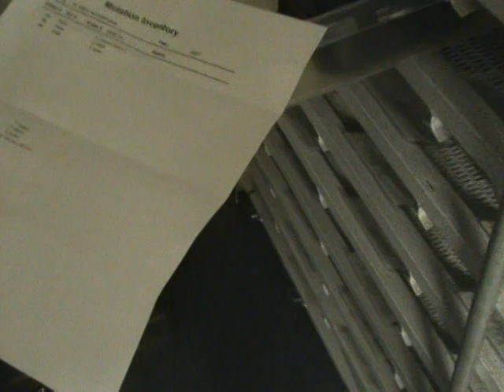Knock, Knock, Knockin'.........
Vid Clip of some 07 Albinos het Jolliff Snow and some bits on how we doooooozzzzzzzz it!!. Who's Got The Balls?". Rock On!!